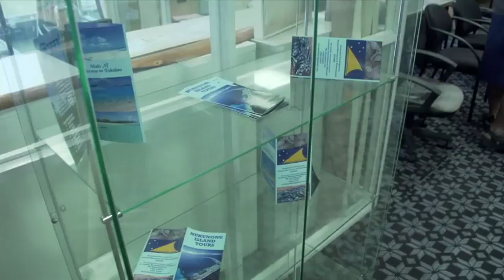Kris Faafoi back in Tokelau homeland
Minister of Civil Defence Kris Faafoi was back in his homeland of Tokelau this week to check on the progress of NZ-funded projects.